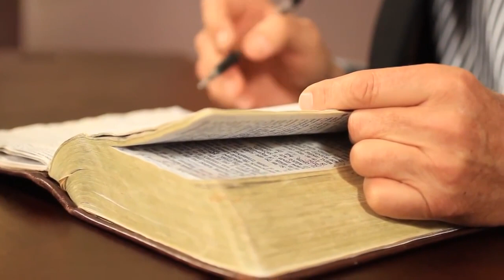AD7129 Dio uccide ?